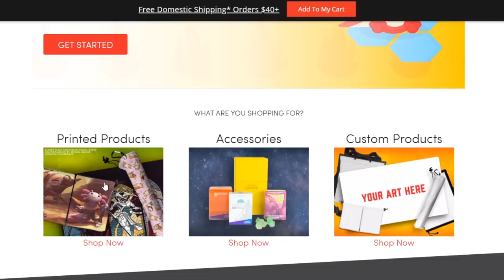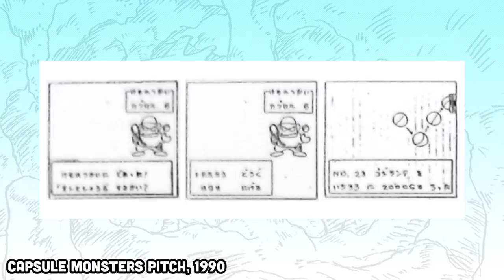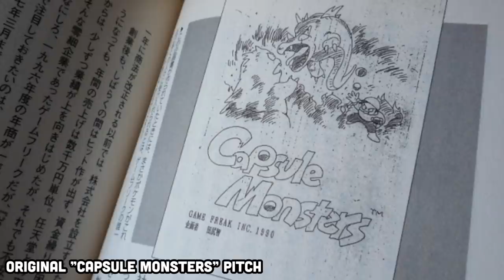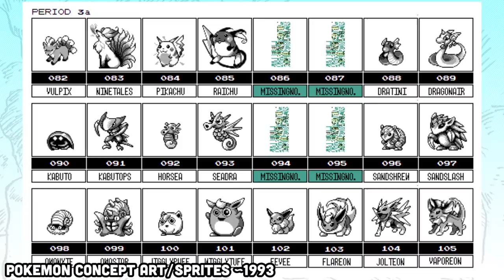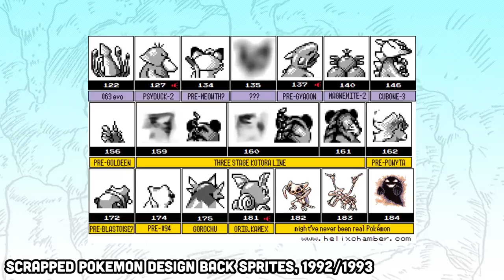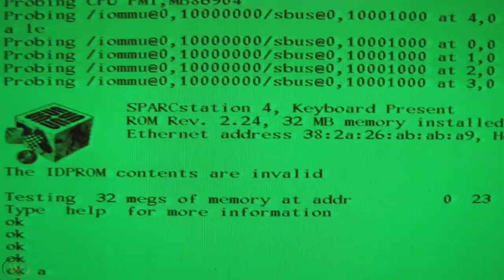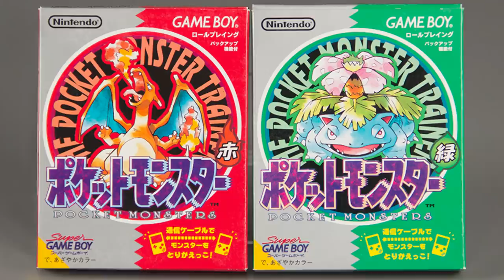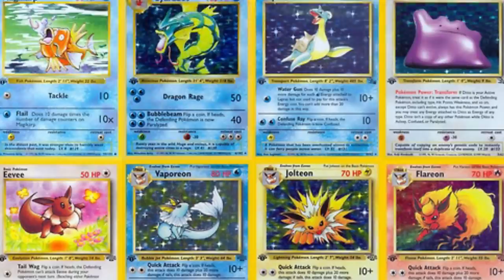The Unlikely Story Of Pokemon's Success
Today, we're rewinding on Game Freak, the developers of Pokemon, and looking at how a once no-name game development team created one of the greatest hits in video game history.

Also, we need to extend a special thanks to Helix Chamber, which originally published a lot of this beta Pokemon content, and was an invaluable resource for the production of this video:

We’re partnered with Inked Gaming, a custom playmat and TCG merch supplier! Pokemon, Dragon Ball, Yugioh, Magic and more- find great deals on awesome products designed by independent artists! A percentage of the proceeds also goes to the artist who created the design you purchased!